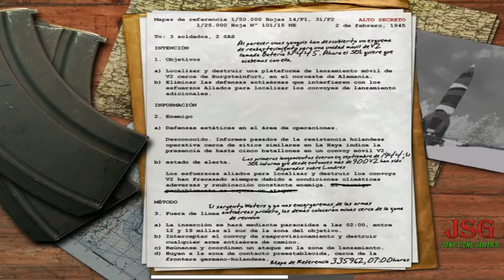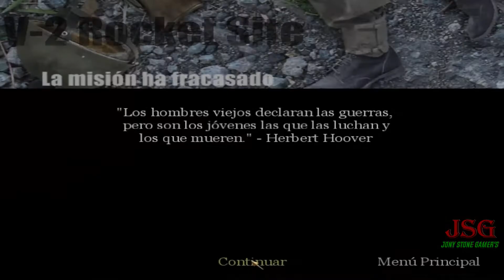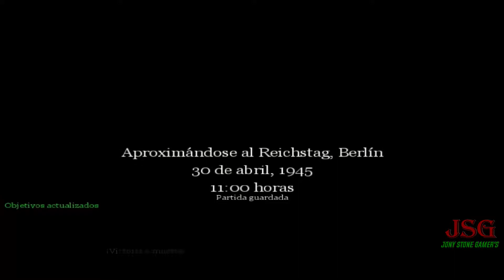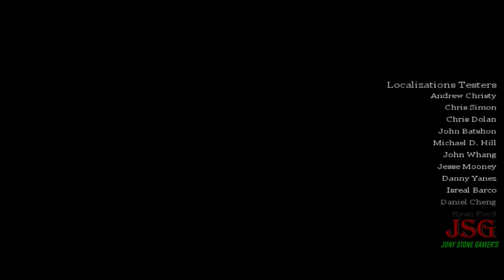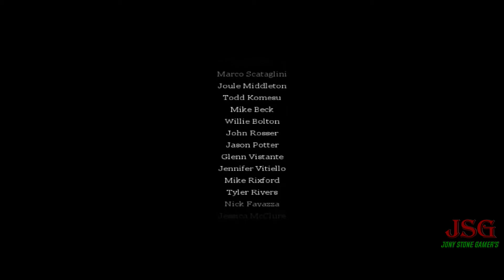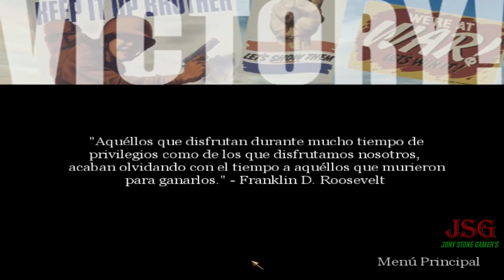Call of Duty - Parte 14 | Final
Muy buenas a todos chicos, en este video parte 14, continuarémos y por fin acabarémos con la guerra en este juego, un juego más que por fin está completado!

Espero que hayan disfrutado éste juego tanto como yo disfruté realizarlo, los quiero mucho!

Origins: Jony Stone Gamer's